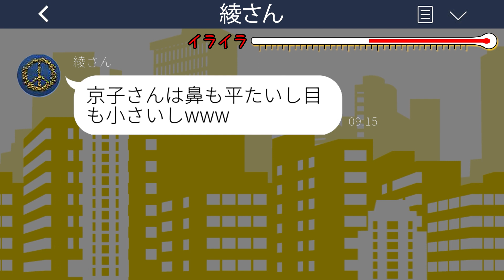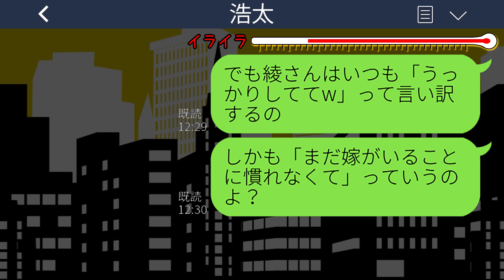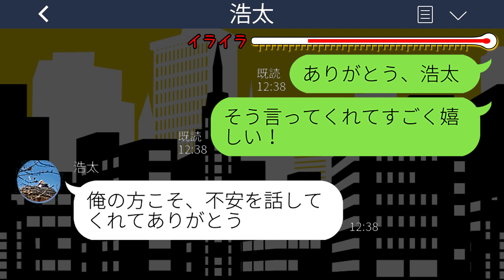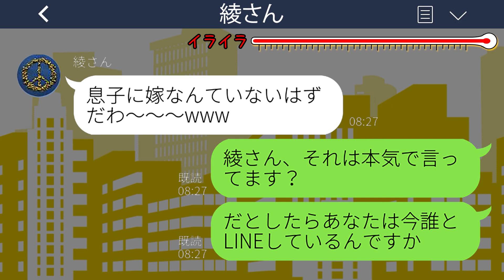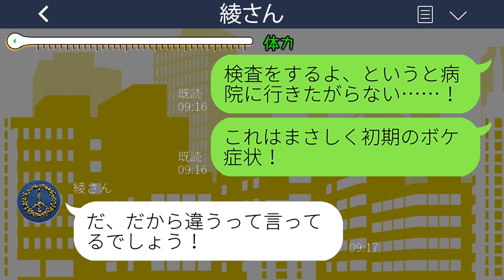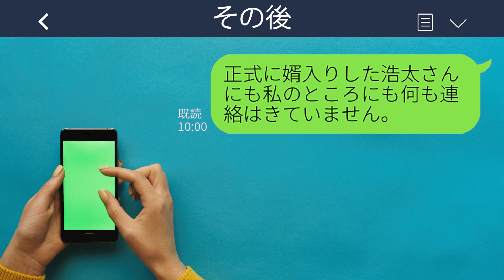【LINE】ボケたフリして私の結婚式を当日キャンセルしてきた姑「息子に嫁なんていたかしら？w」→意地悪義母に〇〇を伝えた時の反応がwww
mizutiroさん